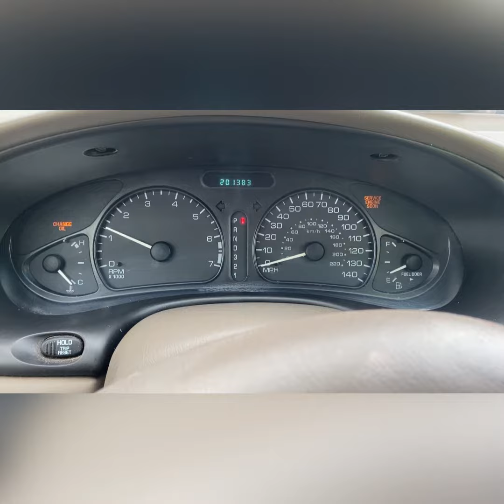2004 Oldsmobile Alero For $2,222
Check out this 2004 Oldsmobile Alero for sale! It has 169,xxx miles and is FWD! Call / text --- (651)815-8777

FINANCING IS AVAILABLE !! Please apply online (KEEP IN MIND IF YOU DON’T QUALIFY FOR A CAR LOAN you can request a CREDIT CARD or a PERSONAL LOAN to pay for the vehicle you’re looking to purchase in which case you won’t get a lien):
—— FIREFLY CREDIT UNION - (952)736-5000 (CLICK or COPY and PASTE the link below in a new browser window)

BUSINESS HOURS: Mon-Fri 10-7, Sat 8-5

BIG MAN MOTORS (DLR)
21040 Chippendale Ave W, Farmington, MN, 55024
WE BUY, SELL, TRADE. Bring your car over.
BIG DEALS from BIG MAN!